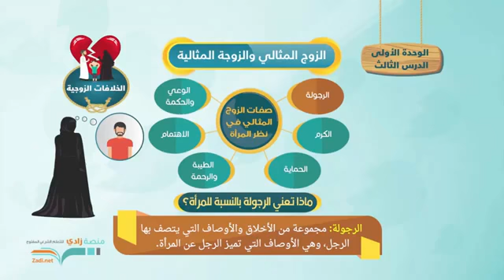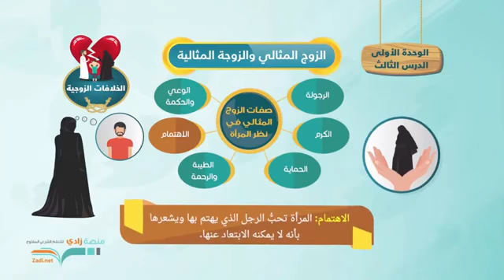صفات الزوج المثالي فى نظر المرأة